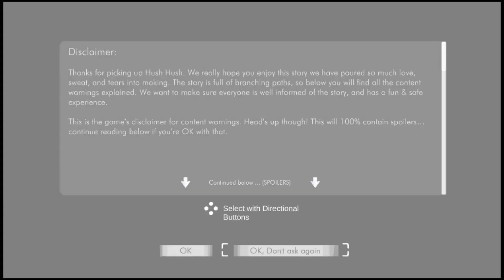Hush Hush - Only Your Love Can Save Them - Nintendo Switch gameplay No Commentary Non-Steam